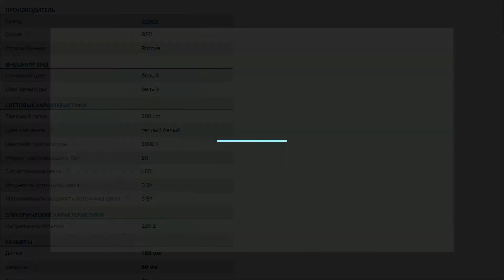Спот светодиодный для чтения с выключателем и USB-портом Arlight 031394 SP-BED-CHARGE-S60X125-3W